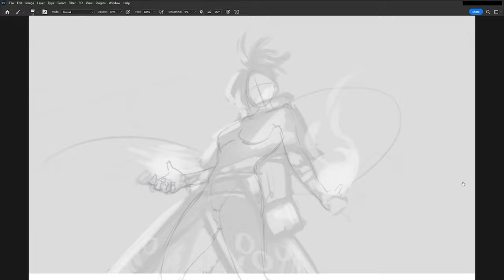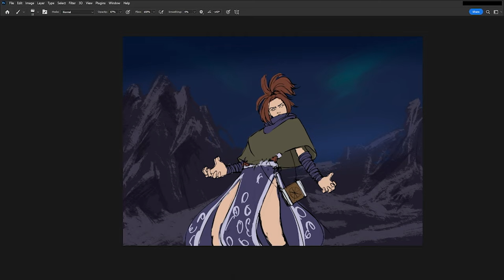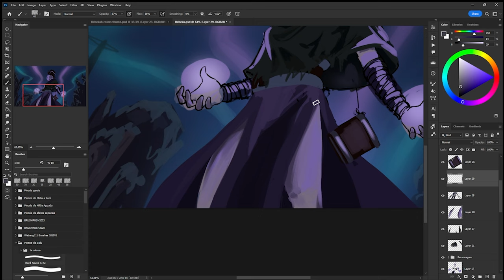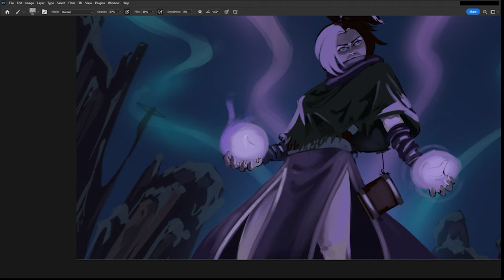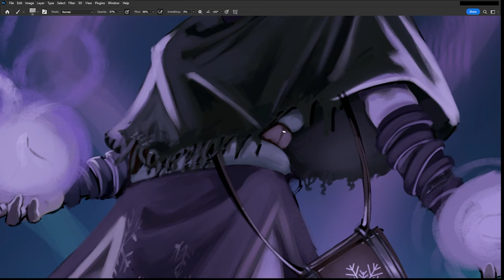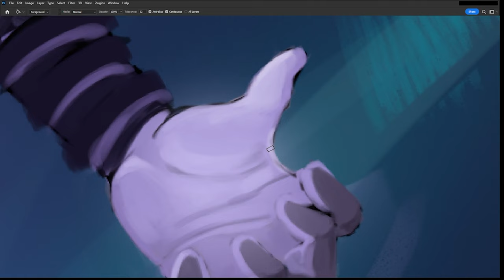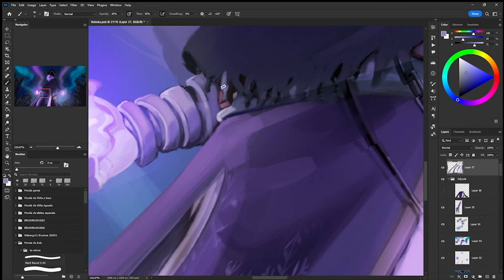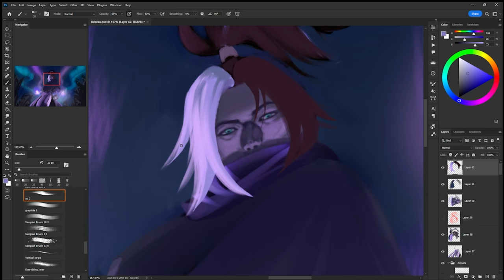#38 CSP CONTEST PAINTING PROCESS (OR PART OF IT)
Hello everyone!

This is my contribution for 38 clip studio painting contest.

This painting challenged me since the begining and i've had a lot of fun. I haven't recorded the entire process because after the last part of the video, my PC started to "freeze" (i don't know if "freeze" is the correct word hehe) so i couldn't show you all everythin.

This is the firts video that i've recorded (and edited) in a long time so i'm sorry for the mistakes but i enjoied a lot the full proccess of doing all of this things, since the part of the briefing of the ilustration, the character design, etc and i hope from the bottom of my heart that all of you like this ilustration like i do :)